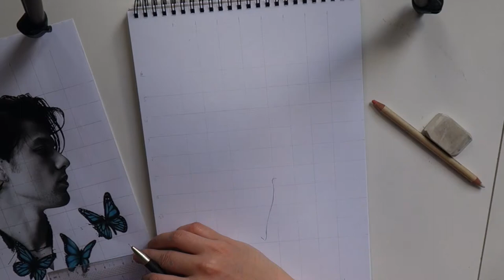Drawing James Bay - Wild Love | Art by AnneVerhoef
James Bay drawing – Wild Love

I filmed most of the process as I was sometimes not able to film. Hope you like it
Materials I used: Graphite, marker, pastel pencil
Size: A4 (210 x 297 mm / 8.3 x 11.7‘’)
Work hours: 6